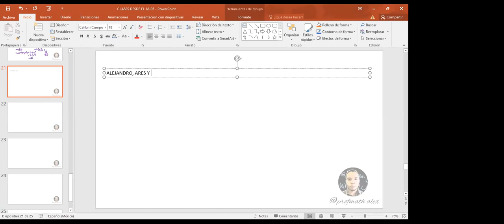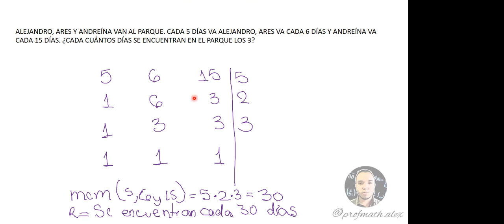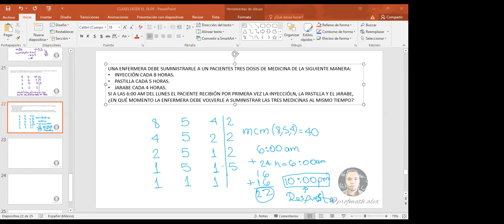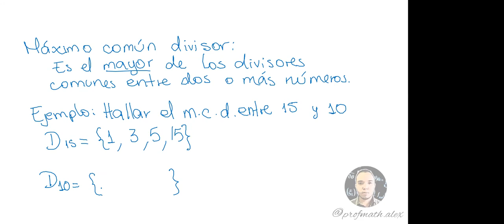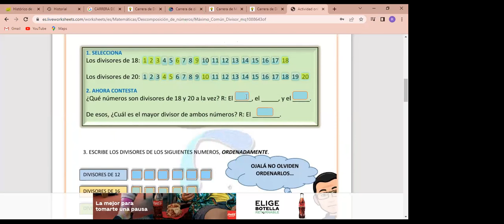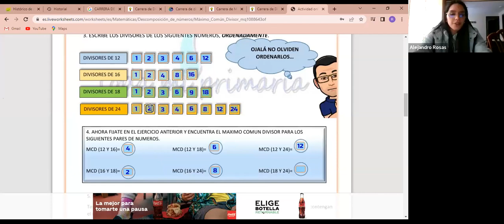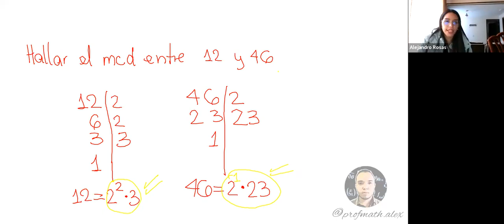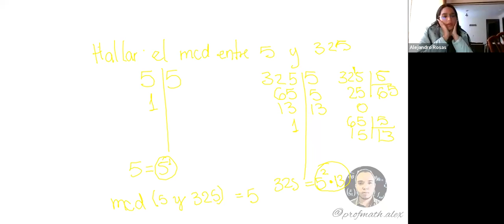Mínimo común Múltiplo y Máximo Común Divisor. Ejercicios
Curso Matemática Básica 2
8 Junio Profesor de Matemática y Física On line

Asesorías personalizadas en Santiago, Chile:
Atención grupal (Presencial u On line):
* Física
* Estadística
* Contabilidad
* Investigación de Operaciones
* Estática...